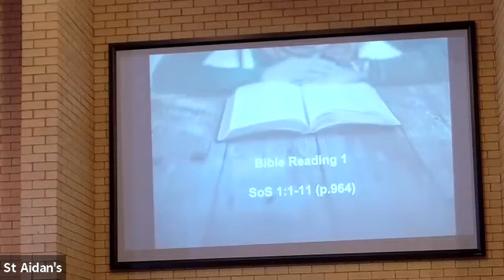Sunday July 18 - The Gift of love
We commence a new series today in the book of Song of Songs.